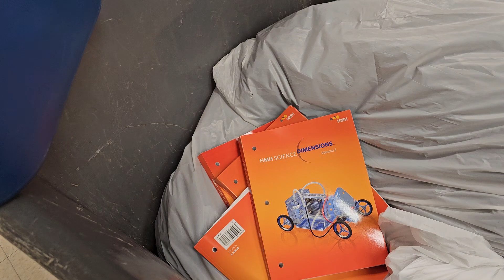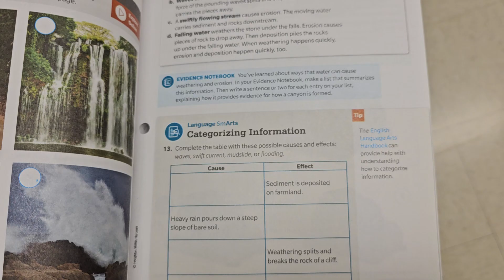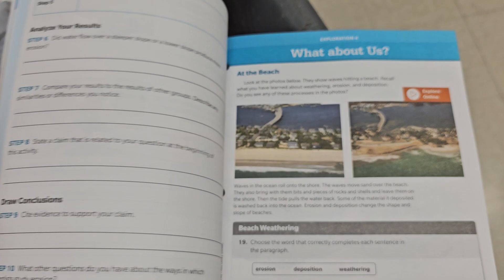ASI SON LOS LIBROS DE UNA ESCUELA PÚBLICA EN LOS